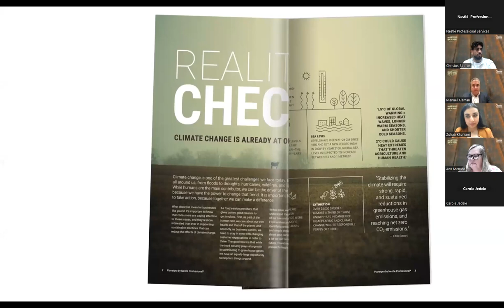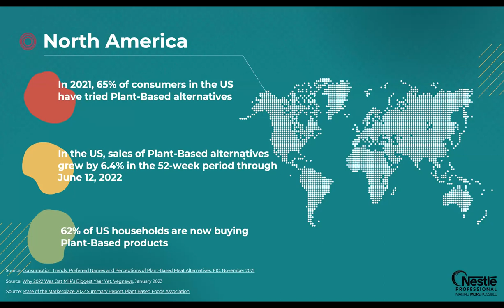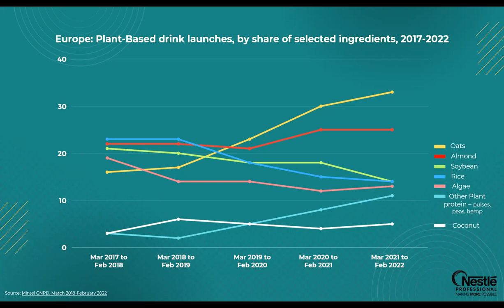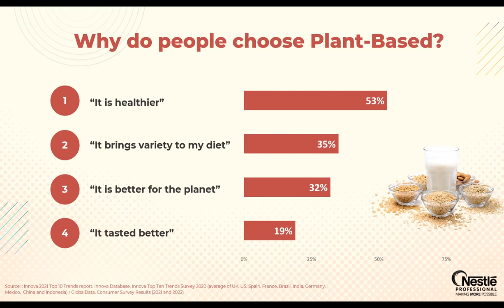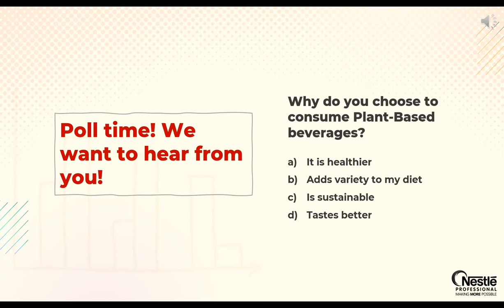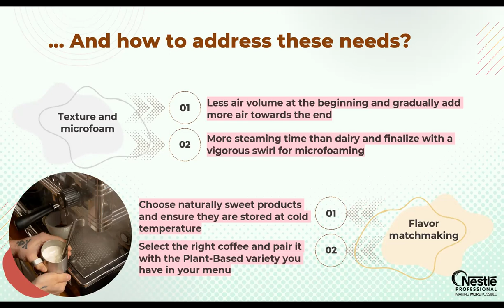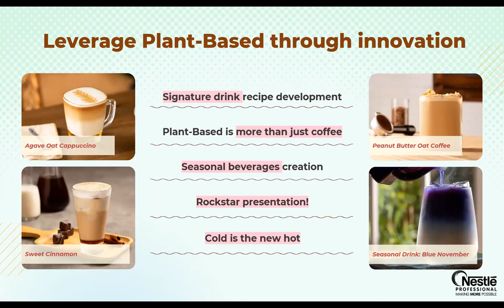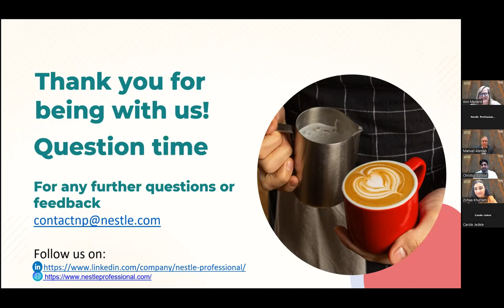Nestlé Professional - Plant Based And So Good! Webinar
Plant-based beverages are changing the Out of Home Coffee menus as consumers are asking for more choices.
Curious on what consumers expect and how to action on this trend? Watch our Plant-Based and So Good! webinar:

Stay ahead of trends with us in this exciting Plant-Based beverage webinar, where we will refresh some key facts of the category and hear from our Master Barista how the Baristas can satisfy their consumer and overcome challenges.

Learning outcomes:
- Refresher of insights and lifestyle modification
- Overview of the Plant-Based Beverage category
- Master Barista tips in working with Plant-Based Beverages
- Premiumization of menu offering through innovative recipes and flavors